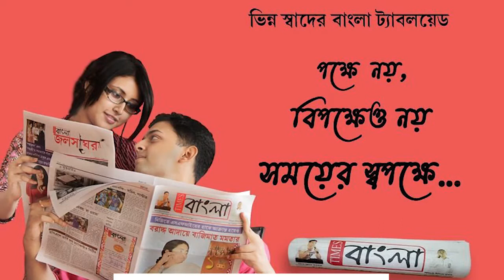ডেঙ্গু রোগ প্রতিরোধে জৈবিক ভাবে মশক নিয়ন্ত্রণ কার্যক্রম হলদিয়ায়